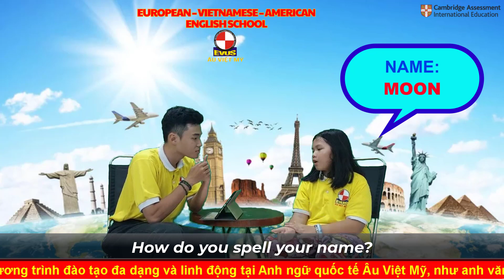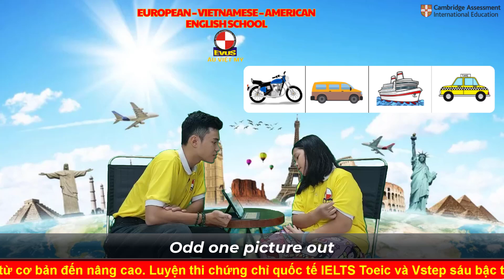Talk about what you will do this weekend - Movers - NGUYỄN THÁI NHÃ UYÊN